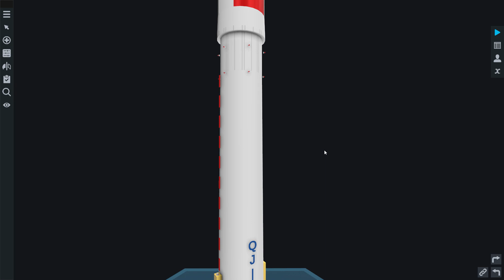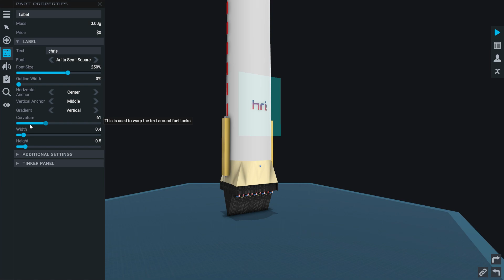my new rocket I built using XRS2200